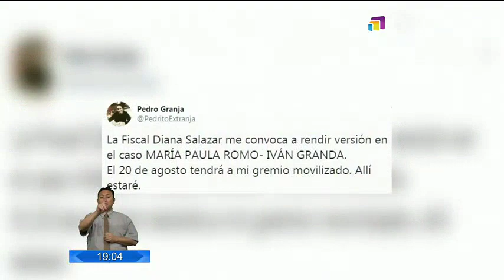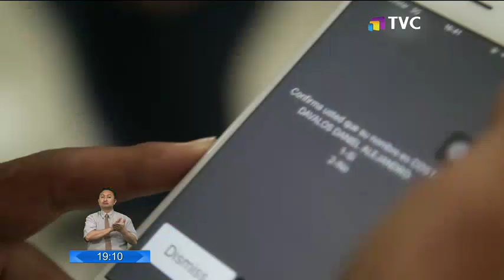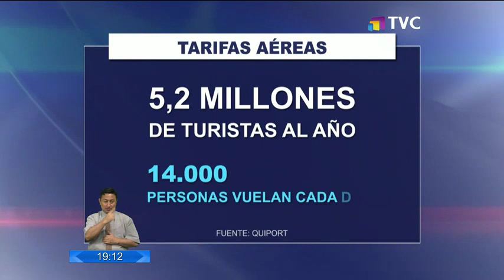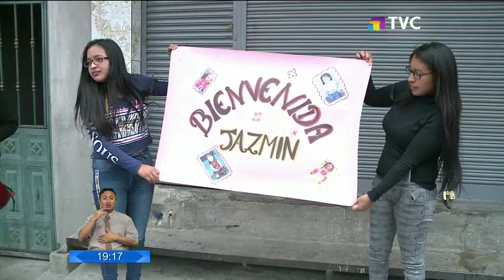El Comercio TV Estelar: Programa del 15 de Agosto de 2019